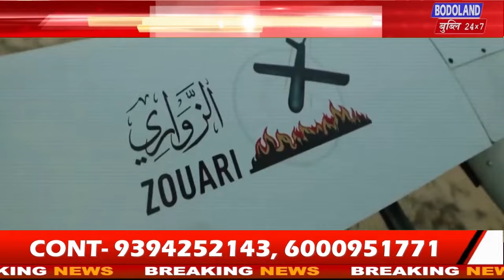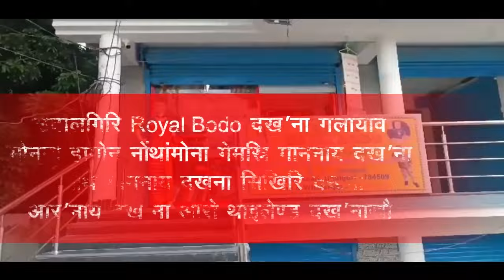इजरायल आरो हामासनि गेजेरआव हर-सान दावहाया थादनाय गैयै सोलिगासिनो दं